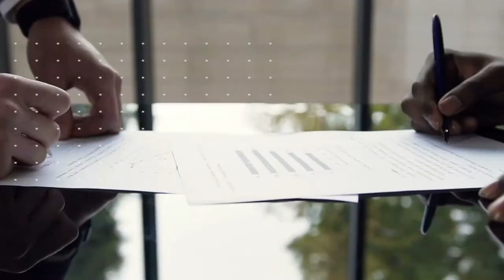Door Knocking 101: When is the RIGHT Time for Door Knocking?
You are probably wondering, When is the BEST time to go Door Knocking for the BEST Results? Let's continue this Door Knocking 101! Your go-to Door Knocking Tips so you'll be ready when this PANDEMIC ends!

In this video, I will discuss when is the RIGHT Time to Door Knock.

😷 Here are some LINKS and PHONE NUMBERS for assistance in this Pandemic. 😷

- California family, Governor has officially asked elders of age 65 & up to stay home. In an effort to support, I am providing an additional number to get volunteers and elders in need connect with each other

- If you want to volunteer and help out those in need or those affected by the outbreak, please text with your "zip code" and the word "Volunteer"

-Business Owners + Workers - You can get free, one-on-one counseling and support from the L.A. County Help Center during the COVID-19 emergency.

🤘 ABOUT ERIC HASS 🤘

Eric has been in the real estate business for 15 years and counting. Currently The Top Producing Agent at eXp Realty, Team Wolf Pack in Los Angeles, California. His areas of expertise are primarily ingrained within West of the 405 Freeway in Los Angeles providing value to the following neighborhoods: Mar Vista, Venice, Santa Monica, and Brentwood. Staying fully committed to his clients to get them the best value and ideal buyers for their homes!